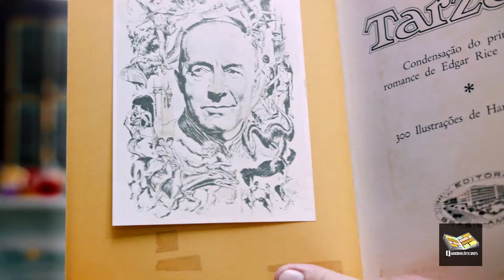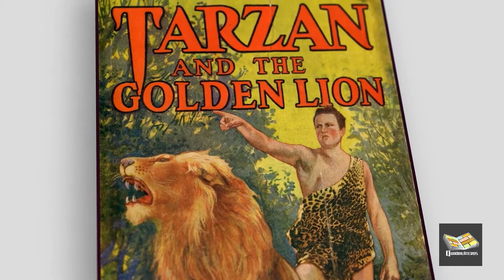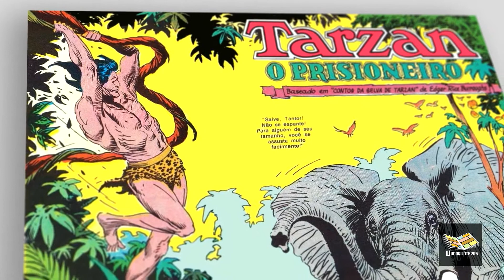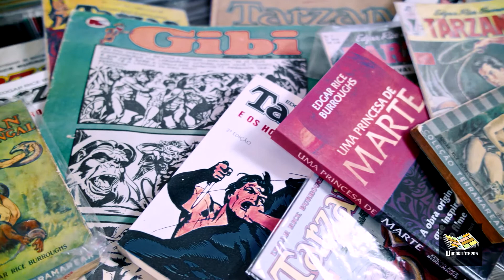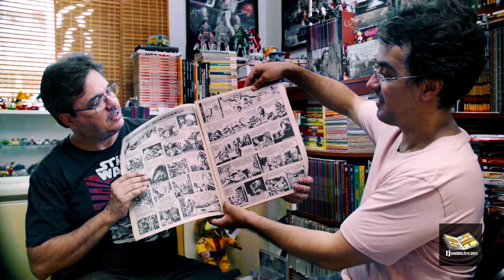Tarzan - Parte 1 - EP3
Uma conversa sobre o personagem Rei das Selvas e seu criador.